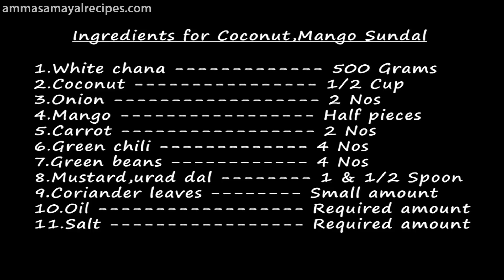Pattani Sundal Recipe | Dried Green Peas Sundal | Thangai Mangai Pattani Sundal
Sundal is a very healthy and tasty snack prepared with legumes. Thangai mangai pattani sundal is a very popular sundal sold in Chennai Marina beach. In South India

  Ingredients for Coconut,Mango Sundal

1.White chana 500 Grams
2.Coconut 1/2 Cup
3.Onion 2 Nos
4.Mango Half pieces
5.Carrot 2 Nos
6.Green chili 4 Nos
7.Green beans 4 Nos
8.Mustard,urad dal 1 & 1/2 Spoon
9.Coriander leaves Small amount
10.Oil Required amount
11.Salt Required amount